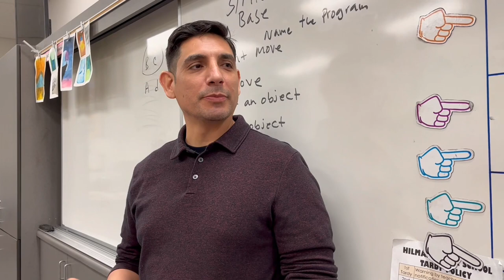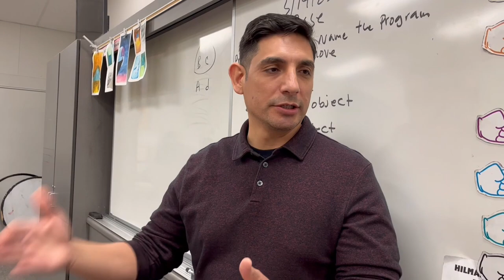Inman's Minion's Broadcast: HMS27 Watercolors